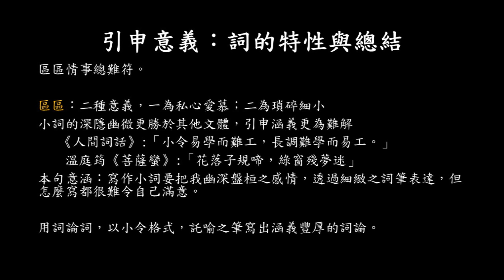詩詞賞析 : 王國維《浣溪沙》(本事新詞定有無)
一首小詞表面上在寫一段單戀的微喜
實際上卻是難得一件的論詞之詞
意涵深厚而筆法曲折。

詩詞簡析新系列，解讀不為人熟知的好作品